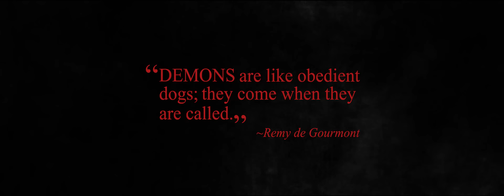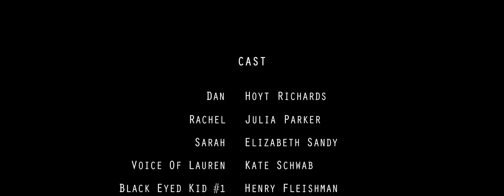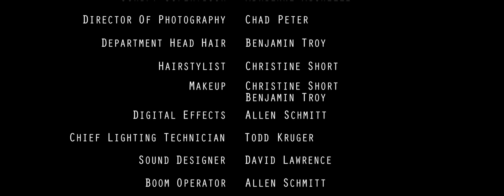Don't Let Them In | Scary Short Horror Film | Screamfest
Don't Let Them In - premiered at Screamfest 2015
A struggling author, consumed with the urban legend of the Black Eyed Kids, fears his obsession has led their evil to his door.

Directed By:
David Lawrence
Produced By:
David Lawrence, Adrienne Michelle
Executive Producer(s):
David Lawrence, Allen Schmitt
Written by:
David Lawrence
Main Cast:
Hoyt Richards, Julia Parker, Elizabeth Sandy